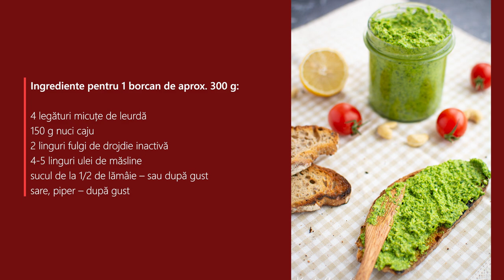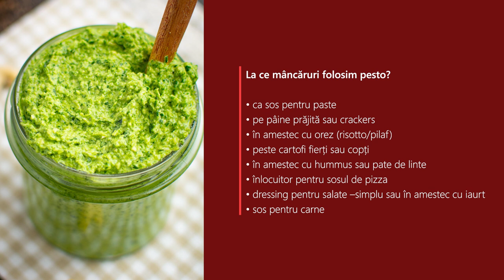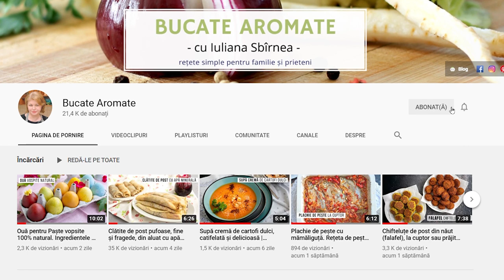Pesto de leurdă - varianta de post (vegană) | Bucate Aromate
Cum se face un pesto de leurdă delicios, în varianta de post? Câtă leurdă punem, ce fel de nuci sau semințe și ce folosim în locul parmezanului?
Alte rețete cu sos pesto

Ingrediente pentru un borcan de aprox. 300 g

4 legături micuțe de leurdă
150 g nuci caju
2 linguri fulgi de drojdie inactivă
4-5 linguri ulei de măsline
sucul de la 1/2 de lămâie – sau după gust
sare, piper – după gust

Conținutul videoclipului

0:00​​​​​​​​​​​​​​​​ Introducere
0:53 Ingrediente
2:15 La ce folosim pesto de leurdă?
3:40 Mod de preparare
5:44 Cum se păstrează pesto de leurdă